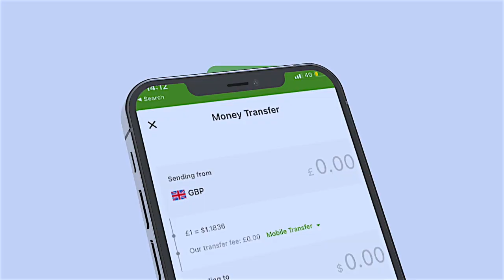Odayaasha Iyo Waxgaradka Gobolka Sanaag ayaa soo Dhaweyay Magacabida Maxamuud Warsame